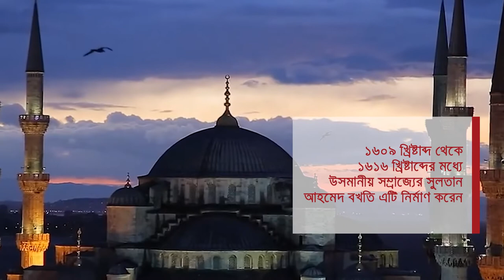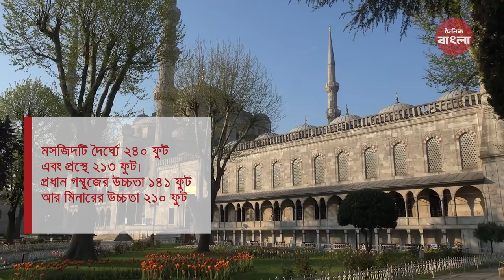ইস্তাম্বুলের সুলতান আহমেদ মসজিদ | তুরস্ক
তুরস্কের ইস্তাম্বুল শহর অসম্পূর্ণ সুলতান আহমেদ মসজিদ ছাড়া।  মসজিদের ভেতরের দেয়ালগুলো অনবদ্য নকশার নীল রঙের টাইলস দিয়ে সুসজ্জিত বলেই এই ঐতিহাসিক মসজিদটি নীল মসজিদ বা ব্লু মস্ক  নামে পরিচিত।